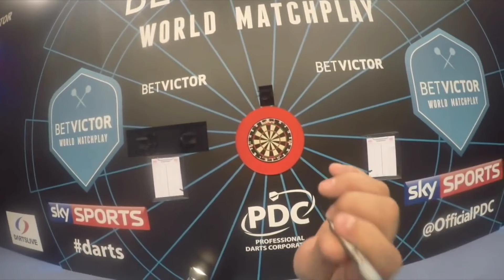SHOCKING Dart Cheat Moments During PDC Match You Won't Believe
Today we're going to talk about SHOCKING Dart Cheat Moments During PDC Match You Won't Believe. Our channel DartsFlix will always keep you up to date with insides in the dart world that you normally never get to hear. Stay up to date on all the happenings in the Dart world so you know what things are REALLY going on!